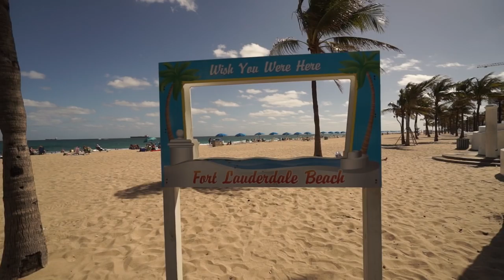Are you ready for FTLMajor 2018?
The biggest beach volleyball event in the USA is back!

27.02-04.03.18